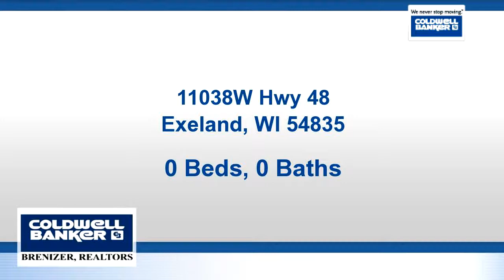Homes for sale - 11038W Hwy 48, Exeland, WI 54835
Here's your chance to own and operate a fantastic little Cafe in the heart of Exeland. With a great following of both locals and tourists, this super clean Cafe has been feeding Exeland and surrounding towns for many years! As an added bonus there is an attached 2 bedroom home that can be used as an additional source of rental income or as a personal residence for the new owner. This Cafe will be sold "turn-key" with all the equipment and inventory that you will need to continue operating, the current owner is also willing to help you get started and comfortable.  The Roof was replaced 2 years ago along with many other updates, very nice setup!

Bedrooms: 0
Bathrooms: 0.00
Square Feet: 2380
Price: $104,900

BenRivard.com